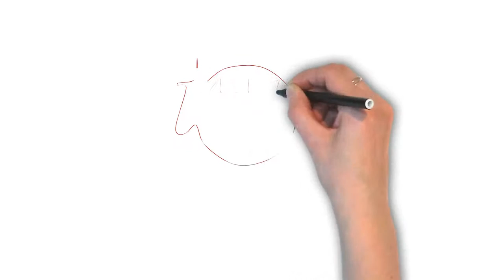How To Pronounce 'RATIONALE' | Ask Linda! | Pronunciation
In this episode, Linda takes on the pronunciation of the word "rationale". Enjoy the episode!